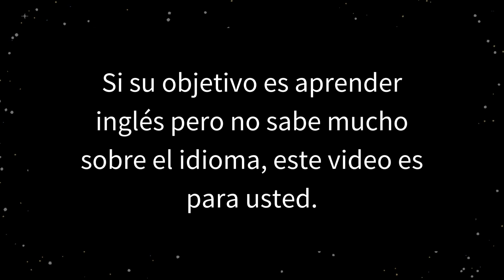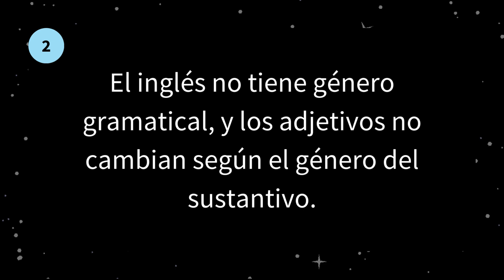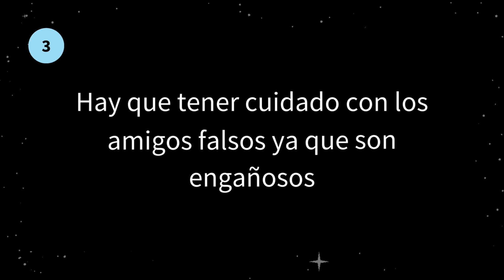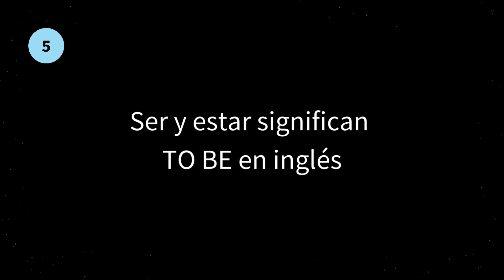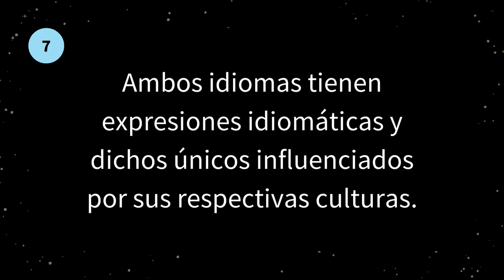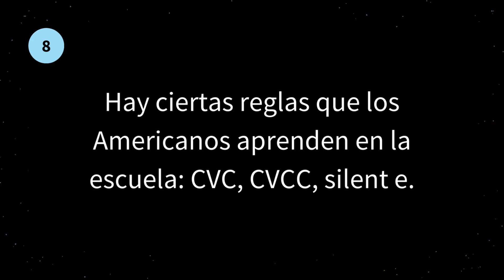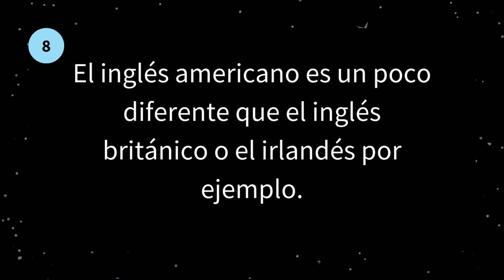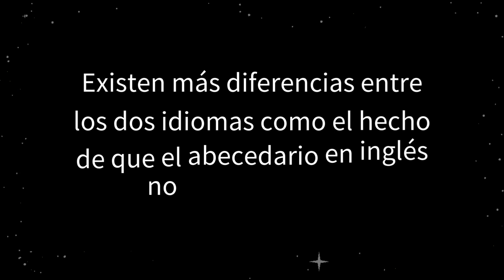Diferencias importantes entre el inglés y el español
El conocer las diferencias entre el inglés y el español puede facilitar su aprendizaje para nosotros, los hispanohablantes.

Ya que tendemos a querer traducir todo, es importante conocer estas diferencias para poder crear el mejor plan de estudios posible.

Aquí están los temas que veremos en el video:
- Conjugación de Verbos
- Género y concordancia
- Cognados
- Trato Formal vs. informal
- El verbo SER (TO BE)
- Diminutivos y aumentativos
- Expresiones idiomáticas
- Pronunciación
- Verbos auxiliares